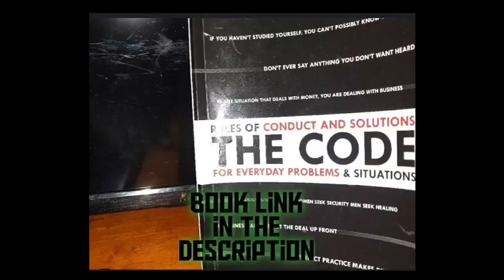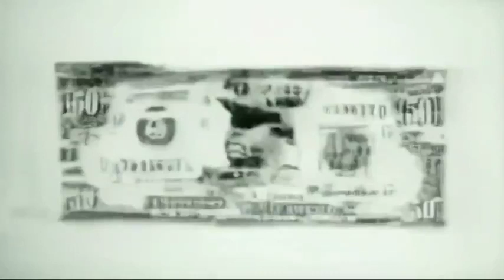Don't let your Ego get to this point ( code conversation ) pt.7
Code conversations is a convo me and my cohost Anthony Stewart and Ayo Akachi where we talk about EVERYTHING from a JobtoGOD/ the code perspective Like sub and enjoy ...Thanks for watching
Link below also as well of the book 'The Code'' by Anthony Stewart check it out to get am full breakdown of alot of the topics we discuss